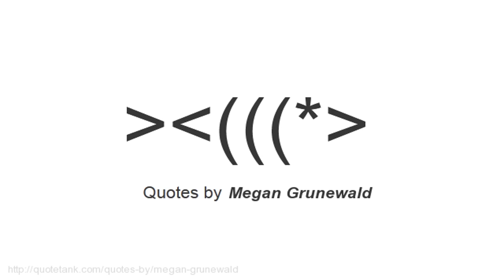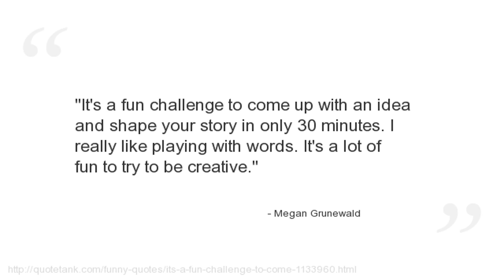Megan Grunewald Quotes